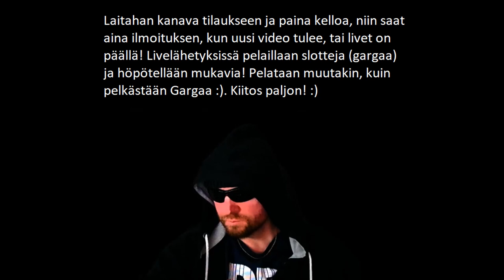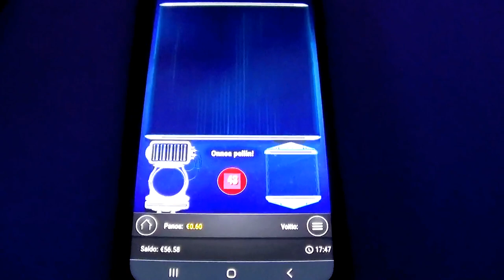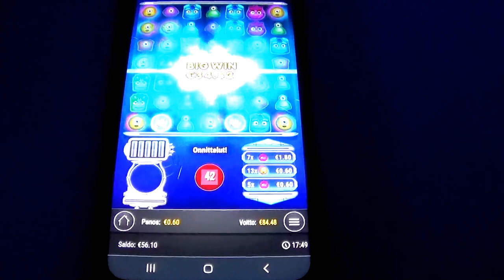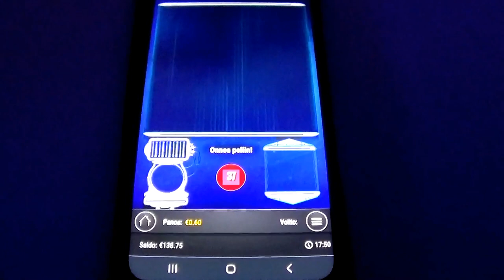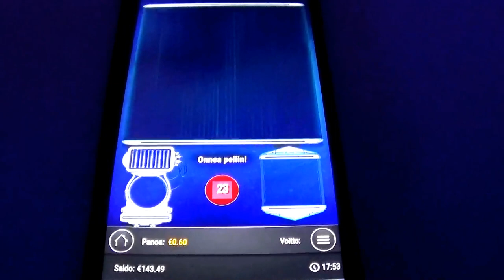Garga On TULESSA!